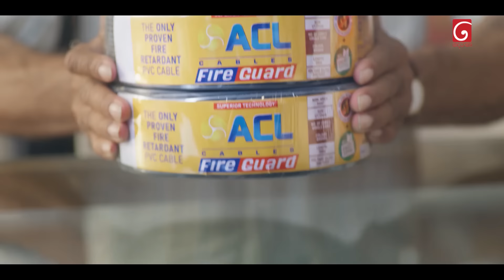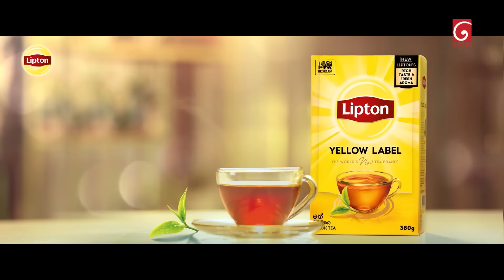Deweni Inima (දෙවෙනි ඉනිම) | Season 02 | Episode 127 | 02nd April 2024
Producer : Chamika Mendis